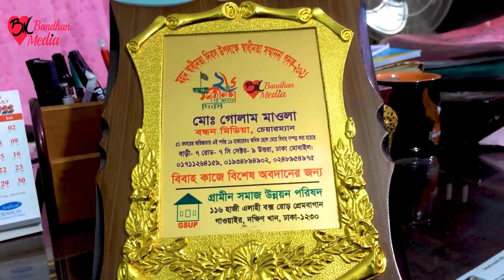সহজে পাত্র পাত্রী খুঁজে নিন | পাত্র পাত্রী খুঁজে পাওয়ার নির্ভরযোগ্য প্রতিষ্ঠান | বন্ধন মিডিয়া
মনের মতো জীবন সঙ্গিনী কে বেছে নিন | বাংলাদেশে এক মাত্র প্রতিষ্ঠান বন্ধন মিডিয়া | বন্ধন মিডিয়ার হেড অফিস | বাড়ী-০৭, নীচতলা রোড-৭সি, সেক্টর-০৯.উত্তরা, ঢাকা-১২৩০ হট লাইন : 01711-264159
পাত্র পাত্রী খুঁজে পাওয়ার নির্ভরযোগ্য প্রতিষ্ঠান বন্ধন মিডিয়া |

সরকারি অনুমোদন প্রাপ্ত এক মাত্র প্রতিষ্ঠান বন্ধন মিডিয়া |
 পাত্র পাত্রী খুঁজে পাওয়ার নির্ভরযোগ্য প্রতিষ্ঠান বন্ধন মিডিয়া। ৫২ বছরের অভিজ্ঞতায় এই পর্যন্ত ২১০০০ এর অধিক  ছেলে মেয়ের বিবাহ সম্পূর্ণ করেছি।
মোঃ গোলাম মাওলা । ঠিকানাঃ হাউস বিল্ডিং , মাস্কট প্লাজার উত্তর পাশের গলি । বাড়ী-০৭, নীচতলা রোড-৭সি, সেক্টর-০৯.উত্তরা, ঢাকা-১২৩০।
মোবাঃ
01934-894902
আজ-ই রেজিস্ট্রেশন করুন বন্ধন মিডিয়া |

১। আপনার ১-৩ কপি ছবি আমাদের ইমেইল অথবা whats’app এর মাধ্যমে পাঠাতে হবে ।
২। আপনার cv /biodata/resume আমাদের ইমেইল অথবা whats’app এর মাধ্যমে পাঠাতে হবে ।
৩। বন্ধন মিডিয়া অফিস এর মাধ্যমে পাত্র পাত্রী সন্ধানের জন্য  রেজিট্রেশন এর মাধ্যমে  আপনার ১ বছরের জন্য সদস্য হতে হবে। সদস্য ফী ১০,২০০ টাকা। ( রেজিট্রেশন এর ফী আপনি অফিসে এসে ,বিকাশের  মাধ্যমে অথবা ব্যাংক এর মাধ্যমে  দিতে পারেন)
Bank name: Janata bank( জনতা ব্যাংক)
Account holder name: Md golam maula
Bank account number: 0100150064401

বিঃদ্রঃ ১ বছরের জন্য সদস্য হওয়ার পর বিয়ের আগে কোন টাকা খরচ করতে হবে না । যতদিন আপনার বিয়ে না হবে ততদিন পর্যন্ত আপনার চাহিদা অনুযায়ী  আমরা  আপনার কাছে পাত্র অথবা পাত্রীর  cv /biodata/resume পাঠাতে থাকব । আপনার পছন্দ হলে আমাদেরকে জানাবেন। আমরা আপনার cv /biodata/resume পাত্র অথবা পাত্রীর কাছে পাঠাবো। তাদের পছন্দ হলে ২ পক্ষের সময় অনুযায়ী একটা তারিখ দেয়া হবে । ঐ  তারিখে আপনি অফিস এ  এসে পাত্র পাত্র অথবা পাত্রী দেখতে পারবেন। পাত্রপাত্রী দেখতে কোন খরচ করতে হবে না। আপনর যতগুলি ইচ্ছে পাত্রপাত্রী দেখতে পারবেন।
চাইলে আপনি আমাদের অফিস এসে আমাদের অফিসের পরিবেশ দেখতে পারেন । সরকারি অনুমোদন প্রাপ্ত এক মাত্র প্রতিষ্ঠান বন্ধন মিডিয়া । দীর্ঘ ৫২ বছর ধরে আমরা সফলতার সাথে কাজ করে যাচ্ছি। এই পর্যন্ত আমরা ২১০০০ এর অধিক ছেলে মেয়ের বিয়ে সম্পূর্ণ করেছি।
যোগাযোগঃ  মোঃ গোলাম মাওলা । ঠিকানাঃ হাউস বিল্ডিং , মাস্কট প্লাজার উত্তর পাশের গলি । বাড়ী-০৭, নীচতলা রোড-৭সি, সেক্টর-০৯.উত্তরা, ঢাকা-১২৩০।

রেজিস্ট্রেশন করার পরে মনের মতো পাত্র পাত্রী খুঁজে নিন (বন্ধন মিডিয়ার মাধ্যমে)
ভালোবাসার মানুষটিকে খুঁজে পেতে রেজিস্ট্রেশন করুন |

বন্ধন মিডিয়ার পরিচালনায় মোঃ গোলাম মাওলা । ঠিকানাঃ হাউস বিল্ডিং , মাস্কট প্লাজার উত্তর পাশের গলি । বাড়ী-০৭, নীচতলা রোড-৭সি, সেক্টর-০৯.উত্তরা, ঢাকা-১২৩০।
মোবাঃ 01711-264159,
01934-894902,